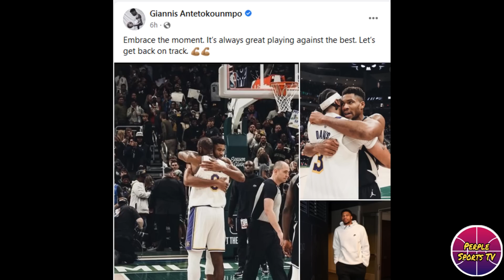WESTBROOK MINURA NG ISANG BUCKS FAN! NAINIP SI RUSS BINILANGAN SI GIANNIS! DAVIS AT LEBRON PINURI!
LAKERS UPDATE

Related Channel:
Kwentong Atleta
theFastbreak ph
3B Hoops
Hoop News
Basketball update
BASKTBALL TALK
Isportzone